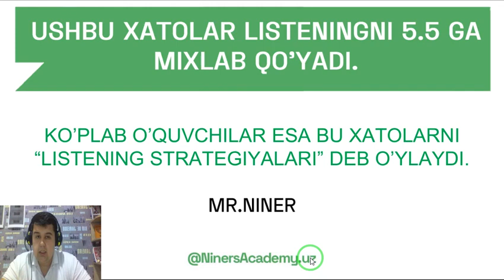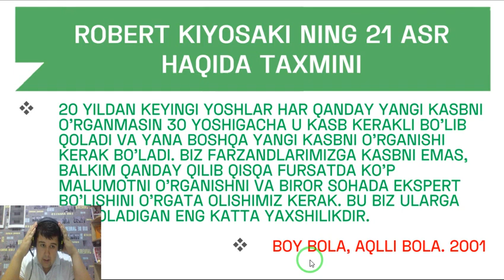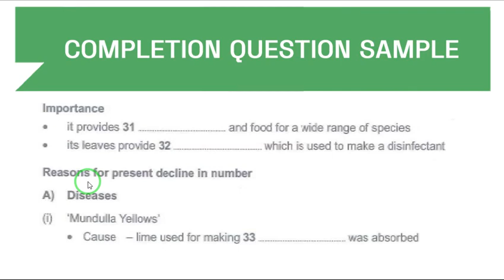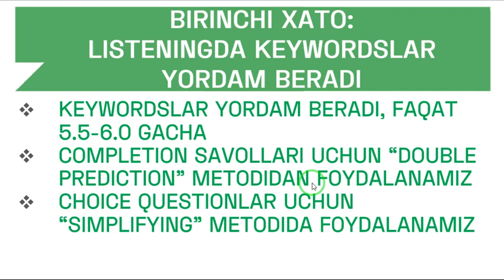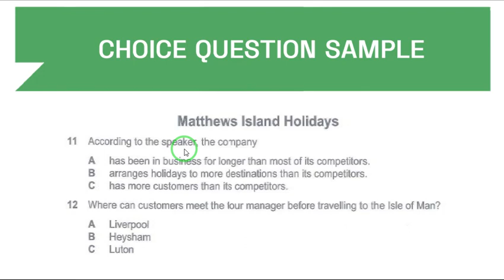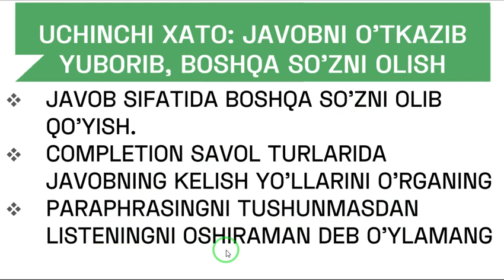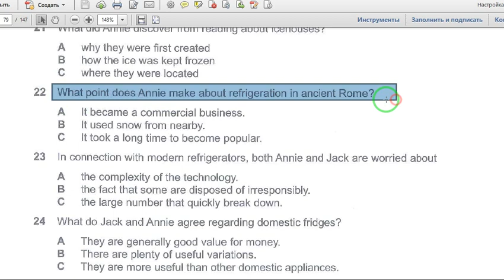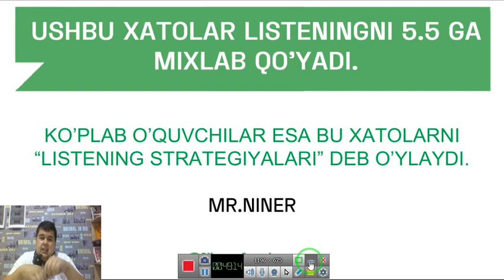Webinar Ushbu xatolar Listening'ni 5,5'ga mixlab qo'yadi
Kanalimizga obuna boʻlib qoʻyishni unutmang zero bu siz uchun eng yaxshi qaror va foydali boʻlishiga ishonamiz chunki oldinda ajoyib yangiliklarimiz bor va siz bu yangiliklardan birinchilardan boʻlib xabardor boʻlib borasiz.